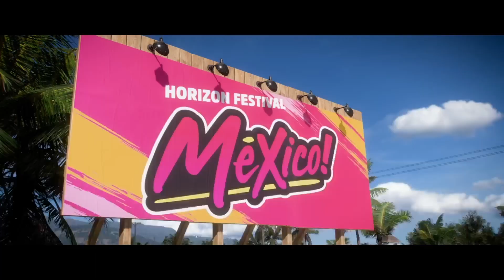Xbox Series S - Forza Horizon 5 Gameplay, Grafik, FPS [Deutsch]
Unbezahlte Dauerwerbung 0:00 - 4:35

Eindrücke zu Gameplay, Grafik und FPS von Forza Horizon 5 auf der Xbox Series S.

Time Stamps:
0:00 Intro
0:32 Gameplay
2:15 Grafik
3:28 Auflösung
4:10 Outro

Wenn dir das Ganze gefallen hat, freue ich mich über Like und Abo. Schau gerne auf meinem Kanal für weitere Videos vorbei!

Mein Gaming Setup:

Xbox Series S*
PlayStation 5*
Nintendo Switch Oled*
LG Oled TV*
Xbox Wireless Headset*
PlayStation Pulse 3D*